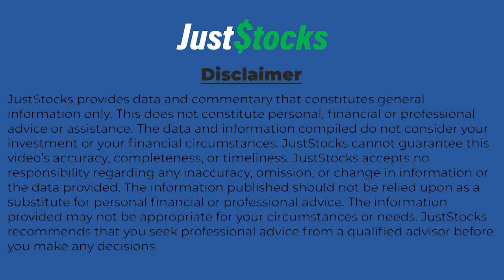Strickland Metals Discusses Significance Of New Drilling Assays From Gradina Prospect In Serbia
Strickland Metals Ltd (ASX:STK) MD Paul L’Herpiniere speaks with JustStocks Video after reporting significant assay results for two recently completed diamond drill-holes at the Gradina Prospect, part of its 100%-owned Rogozna Gold and Base Metals Project in Serbia.

Summary of Interview

Excellent results received for the first two holes completed at the Gradina Prospect, where recent drilling was designed to extend the high-grade gold mineralisation up-dip towards surface

Hole ZRSD24169
48.5m @ 3.1g/t Au from 194.4m, including:
25.5m @ 5.2g/t Au from 216.5m, including:
9.8m @ 10.9g/t Au from 232.2m.
Hole ZRSD24165
6.4m @ 2.6g/t Au from 331.1m; and
4.0m @ 5.6g/t Au from 387.6m; and
12.0m @ 2.8g/t Au from 428.1m, including:
6.0m @ 4.4g/t Au from 428.1m; and
4.0m @ 2.5g/t Au from 466.7m; and
10.6m @ 2.6g/t Au from 490.7m; including:
6.6m @ 3.4g/t Au from 494.7m.

The results have successfully extended the mineralisation to within 150m of surface in the southern part of the Gradina Prospect

Gradina mineralisation has now been drill-defined along approximately 1000 metres of strike and 800 metres of vertical extent, with mineralisation remaining open in all directions, including up-dip towards surface

Further drilling is planned for early 2025 to follow up these excellent results

Assay results are pending for multiple holes, including for five additional holes completed recently at Gradina

Strickland remains extremely well-funded, with $41.1 million in cash and NST shares as at the end of the September Quarter.